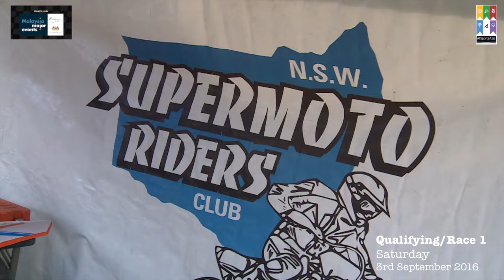ASA@FIM Asia Supermoto 2016: Rd 1, Newcastle, Australia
The first of 4, 15 minute Highlights Shows , this from Round 1 of the FIM Asia Supermoto Championship, produced by AllSportzAsia, exclusively for Asia SuperSports Group, and Malaysia Major Events...Check out the Circuit, The Riders, The Fans, the Races , plus an exclusive Interview with 3 Time World Superbike Champion, Troy Bayliss ,and much more...Look out Next Month for the 2nd Round, from Malang Indonesia, on Oct 8th and 9th. for all news, results and schedules, log onto